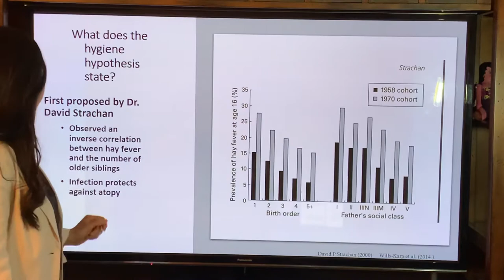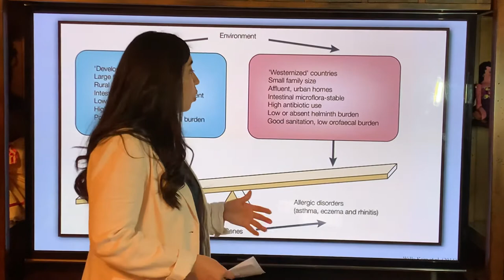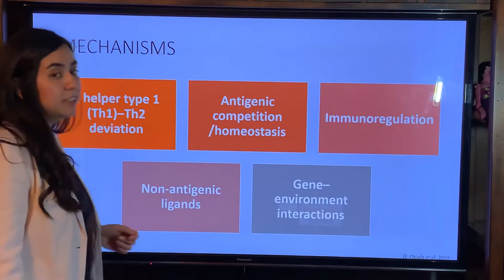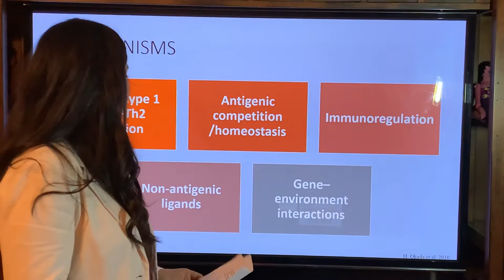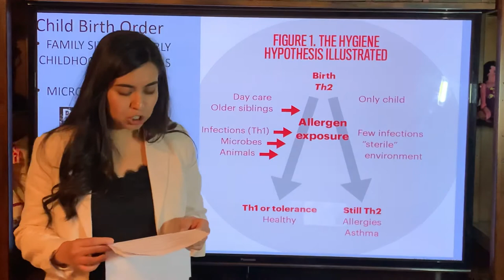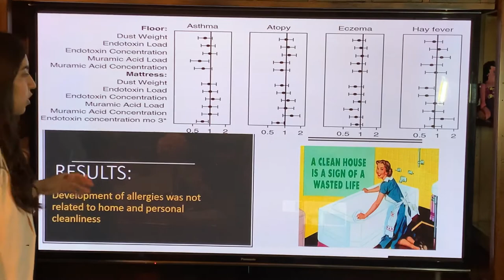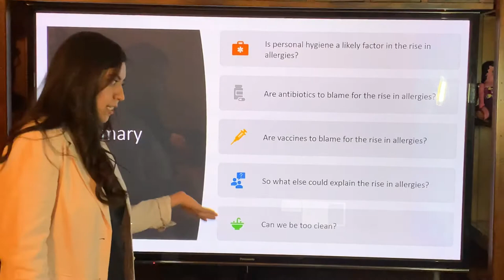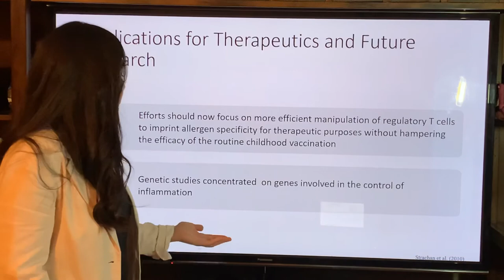Carolina E Hernandez Presentation